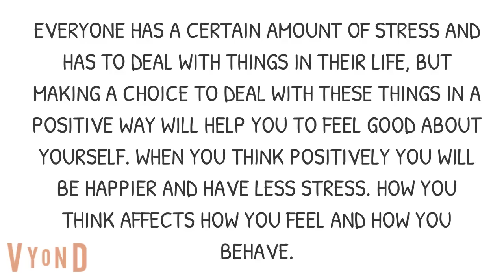BUILDING A NETWORK OF FACILITATORS-short version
TEACH CHILDREN, TEENS, YOUNG ADULTS HOW TO COPE WITH STRESS, ANXIETY

Recognizing and Helping Teens with Anxiety and Depression - Evidence-based Strategies that Work. By Bernadette Mazurek Melnyk, PhD, APRN-CNP, FAANP, FNAP, FAAN, Creator of COPE.
School social workers, counselors, school-based nurses/mental health professionals, teachers and administrators: Prepare now to help your returned elementary, middle, high school and college/university students cope with anxiety and stress.  Pilot a program in your school for only $385, including online training for one instructor and three pre-printed student workbooks.

COPE2Thrive provides all-inclusive evidence-based programs/curriculum (including instructor training and materials) delivered using standardized student manuals and concepts, ensuring that all components of Cognitive Behavioral Therapy are covered with students despite any differences in a instructors' background, experience or method of delivery. Join the over two dozen schools/districts in eight U.S. States and Canada that have already selected the COPE programs for their students, and dozens of primary care facilities delivering the programs to their patients.

Through a series of brief, easy-to-follow sessions, complete with skills-building activities, the evidence-based COPE Programs convey that there is hope for change, and that both depression and anxiety are treatable. COPE recognizes that we can't control trigger events, but we can control our responses to them.

-Over 2000 instructors have been trained to deliver the COPE programs,
-Our online and manualized programs have been delivered to over 30,000 children and teens in all 50 U.S. states and Canada.

CBT-based Programs to Help Children, Teens, College Students Cope with Depression, Anxiety and Stress. Manual-based and Online Self-delivered Programs for Primary Care Practices, Healthcare Systems and Professionals, Primary and Secondary Schools, and Colleges/Universities, Parents/Teens.